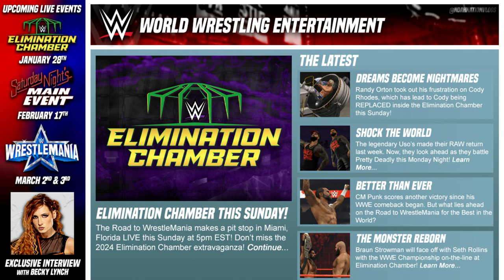Meeting of Monsters! | WWE 2K23 Universe Mode | Episode 109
Welcome to WWE 2K23 Universe Mode! This is Episode 109 where the #1 Contender for the WWE Championship, Braun Strowman, will battle with Bobby Lashley is a massive meeting of monsters! Plus, the Dusty Rhodes Tag Team Classic continues as The Uso's take on Pretty Deadly as well as The Street Profits dueling with The Creed Brothers!